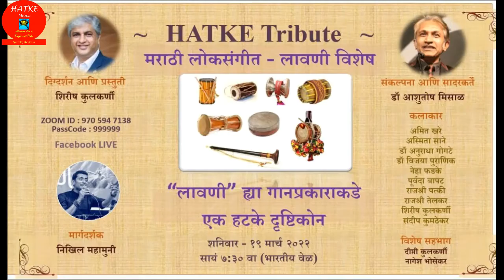Dr Anuradha Gogate sharing her experience during the Program Making : 19-Mar-22 : HATKE LAVANI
Please join this Facebook Group for the common location of all HATKE Programs